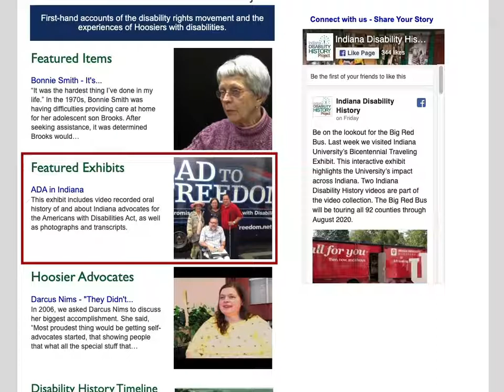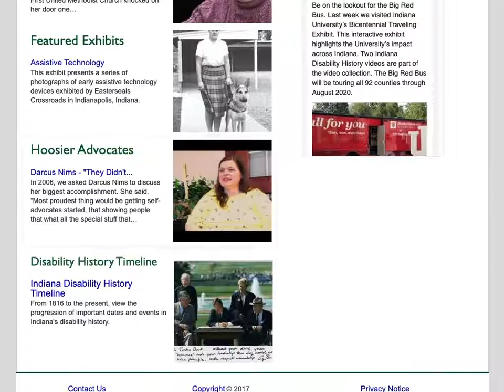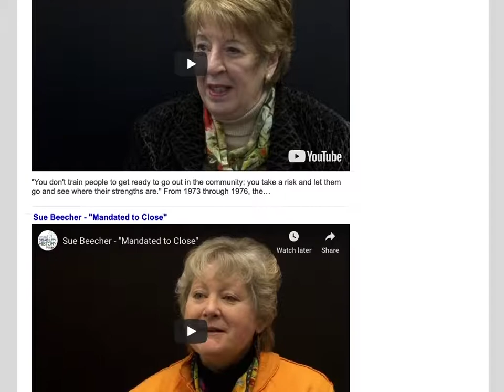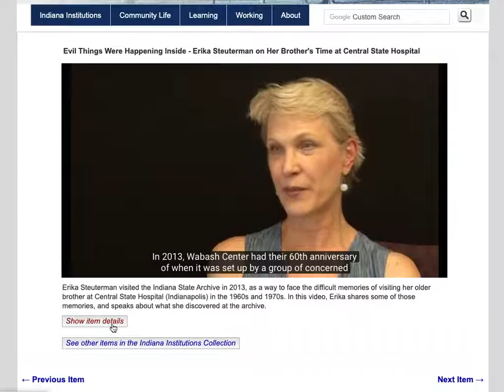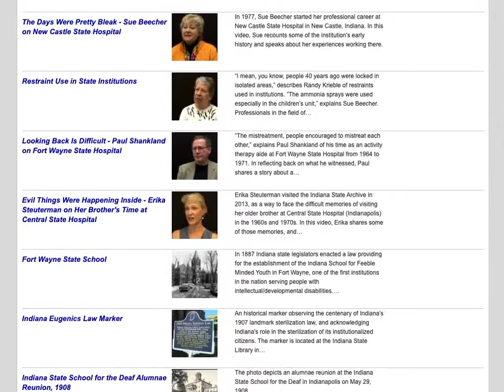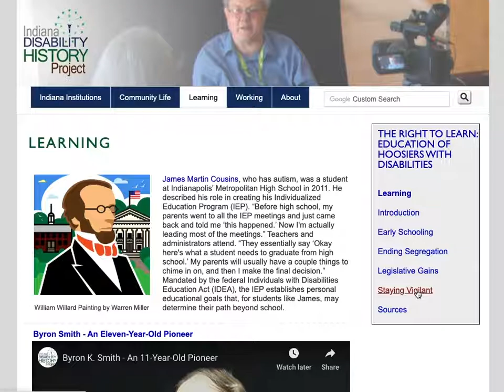Indiana Disability History Website Tour